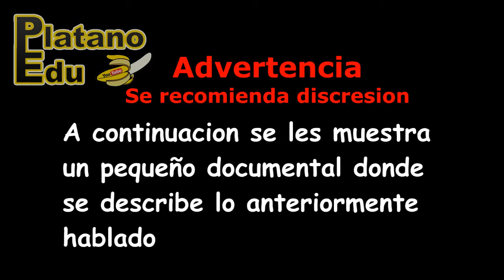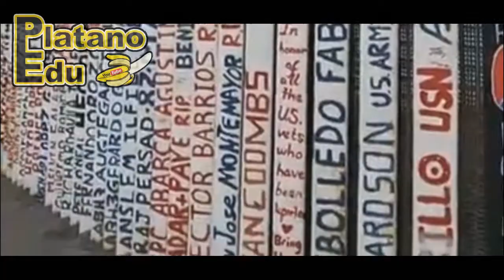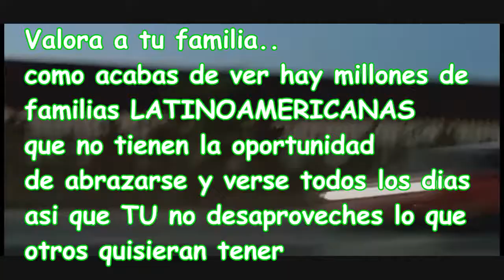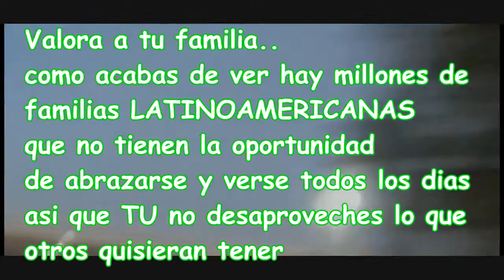Muro Fronterizo Mexico-Usa | El muro de la vergüenza | Platano Edu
No te vayas sin antes dejar tu Like
Recuerda compartirlo con tus amigos, vecinos y mascotas
COME POTASIO PORQUE FORTALECE LOS CALCIUS, ¡¡¡CALCIUS!!!